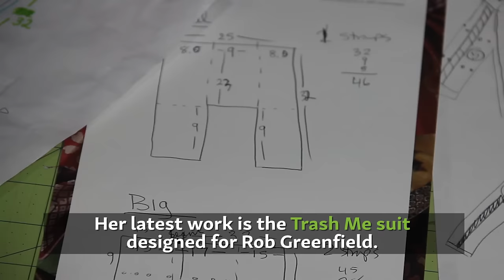Meet the Artist who Makes Glamorous Fashion out of Trash!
Meet Nancy Judd the incredible artist who makes glamorous fashion out of trash and the designer of my trash suit!
to be inspired by her work!